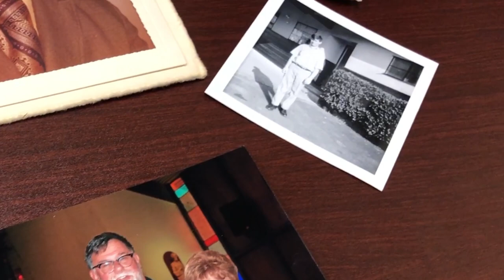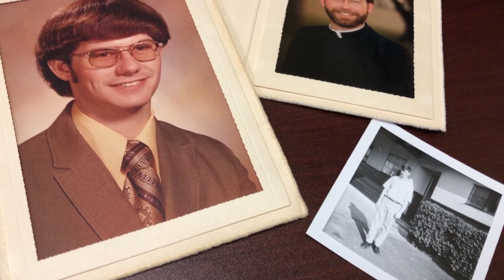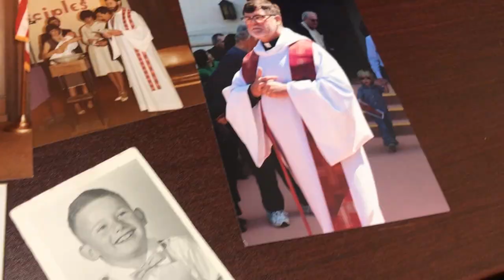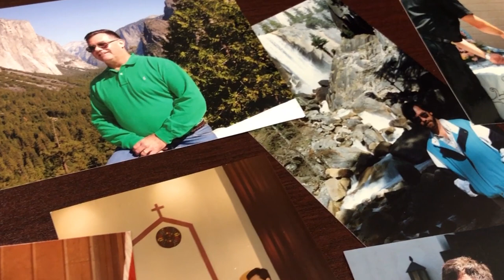My Vocation Story with Father Rod L. Craig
For episode 005 of Ministry Minutes, Father Rod L. Craig shares his vocation story!  This is part 3 of 3 episodes done of our vocation stories series from our religious and clergy friends at the retreat center!